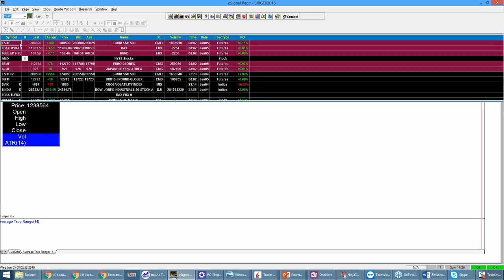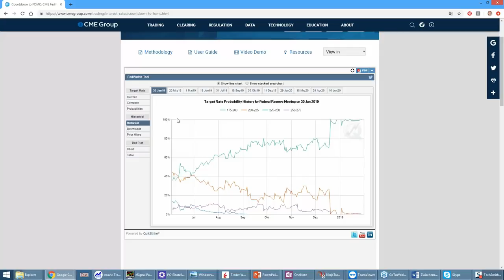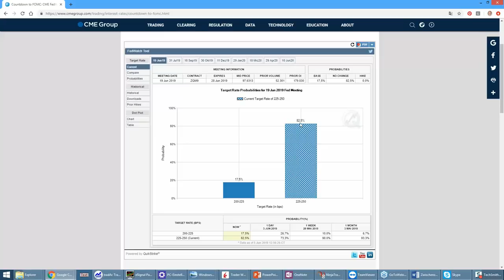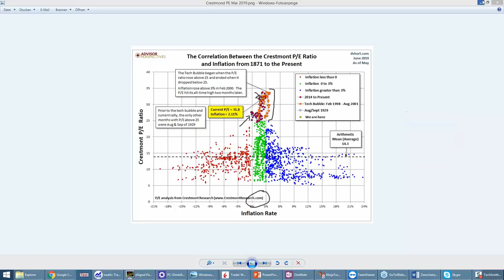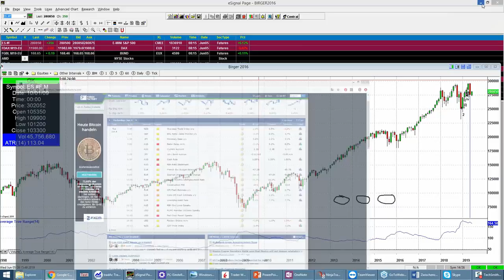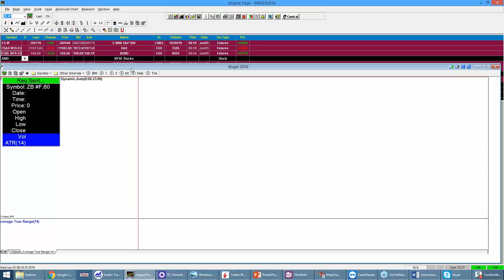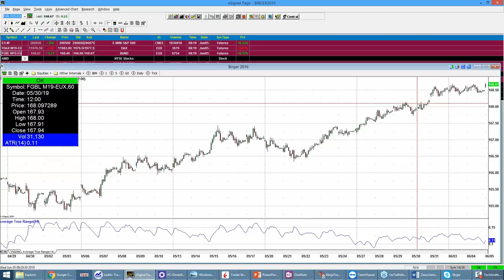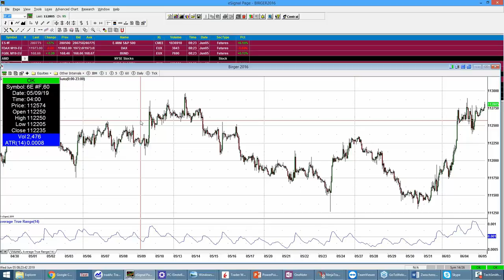tradAc | Livetradingroom Morning Briefing 05.06.2019